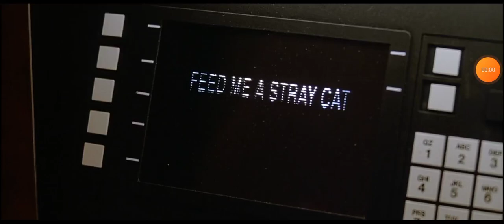American psycho: Patrick Bateman movie fight scene 1080p (4k) 90fps